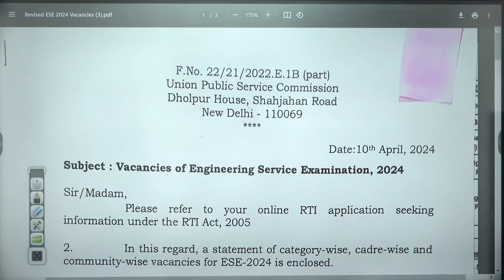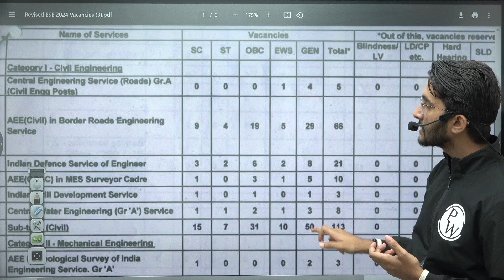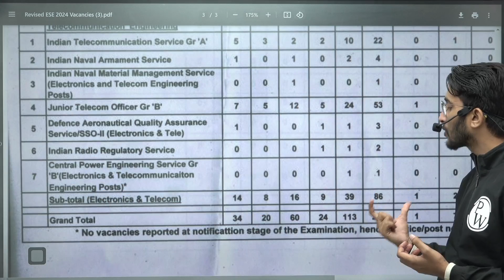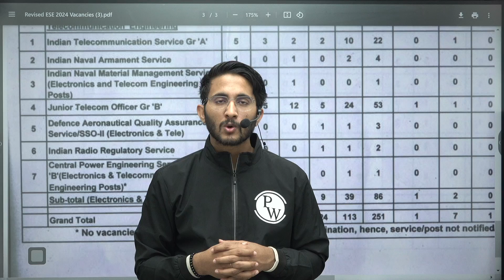UPSC Shocking RTI Reply: Increase in UPSC ESE Vacancies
Shocking UPSC RTI Reply Reveals Surge in UPSC ESE Vacancies! 🌟🔍 Join us as we uncover the latest revelations about the significant increase in UPSC Engineering Services Exam vacancies. Get the inside scoop on the numbers, trends, and implications for engineering aspirants. Whether you're aiming for a career in government engineering or staying updated on UPSC news, this video provides essential insights and analysis.